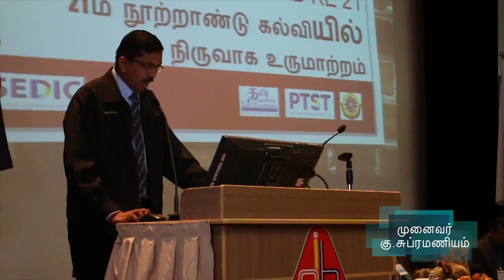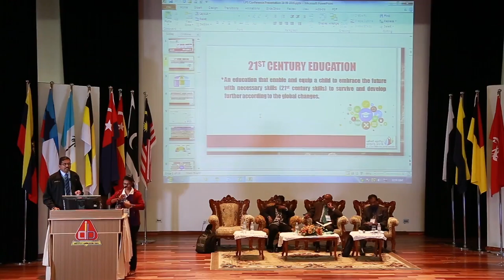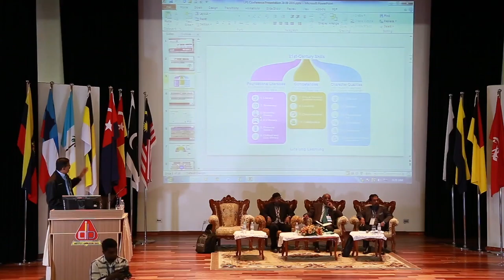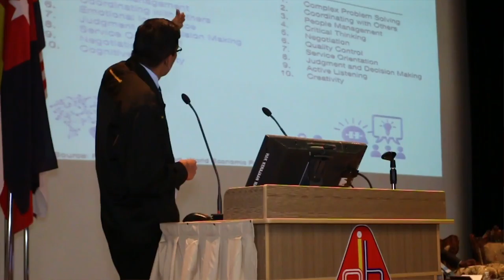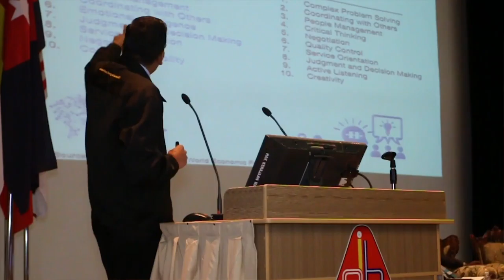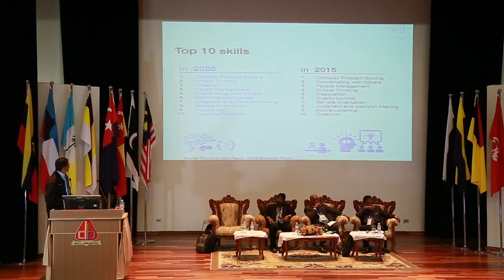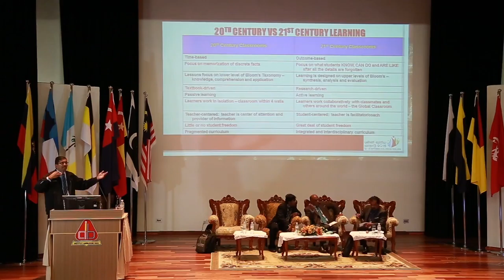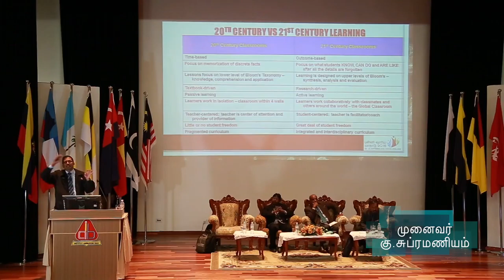21 ம் நூற்றாண்டு தமிழ்ப்பள்ளிகள் : பகுதி 2 : பள்ளி நிருவாகத்தின் பங்கு